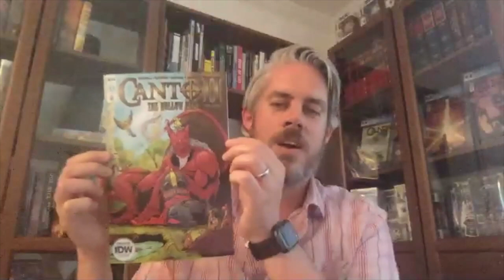Canto II Hollow Men Creator Interview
We welcome David Booher and Drew Zucker, the creators of Canto, back to the channel to discuss the release of Canto II Hollow Men and what to expect from the newest volume as well as what's to come.